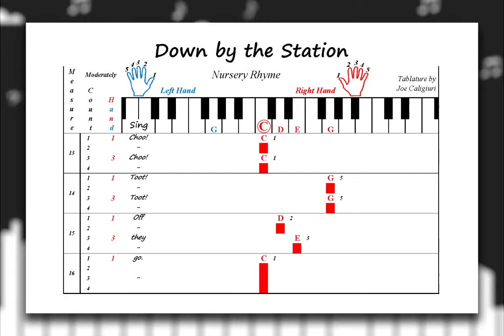Learn to Play "Down by the Station" | Play Piano by Letters (Very Easy Piano Tab)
An Alternative Way to Learn and Play "Down by the Station" using Letters instead of Notes!

If you would like to purchase the complete Piano Tab for "Down by the Station" visit